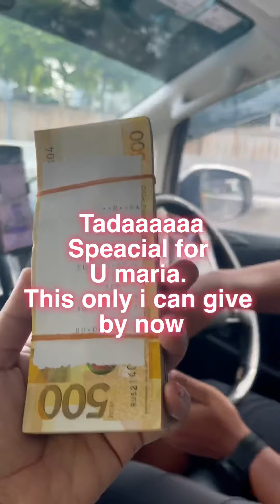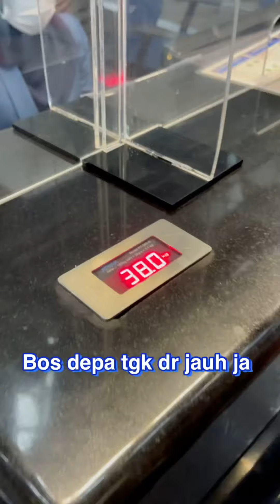Viral NANNY MARIA IN PHILIPINES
Trending nanny maria kabayan helper